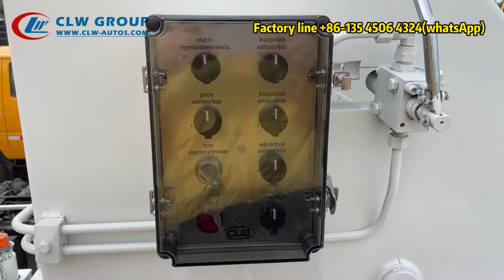JAC Aerial Bucket Truck 25 meters Camion nacelle aérienne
Aerial platform truck double row,jac manlift truck,high platform truck,aerial bucket truck customized for African client from clw group(Hubei Chengli Special Automobile Co., Ltd. and Hubei Weiyu Special Vehicles Co., Ltd.)